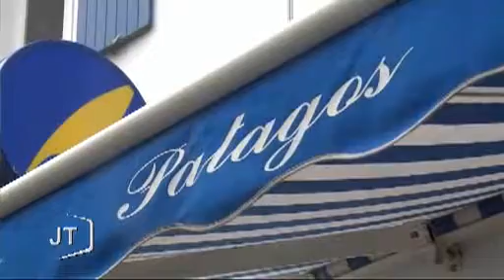Les patagos de L'Île-d'Yeu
Sites webs/blogs, copiez cette vidéo avec le bouton "Intégrer" !
 Gros plan sur les patagos avec Jeanne Girardot, bloggeuse culinaire et résidente de L'Île-d'Yeu.